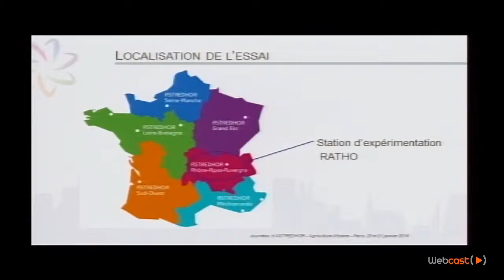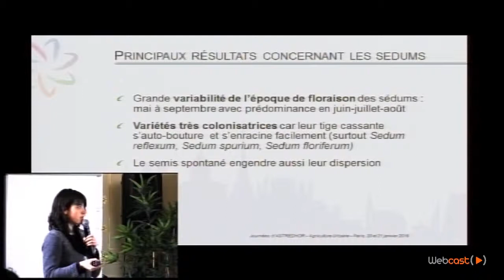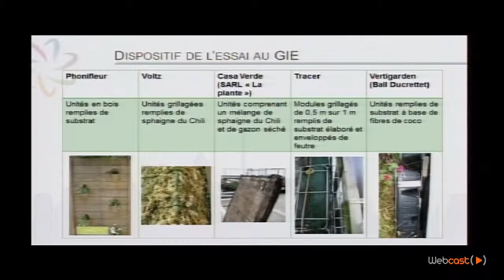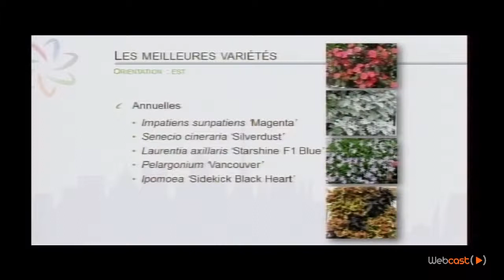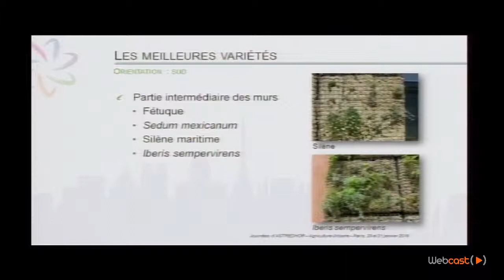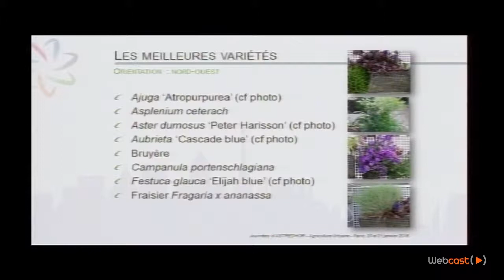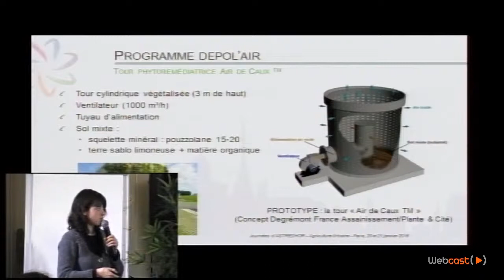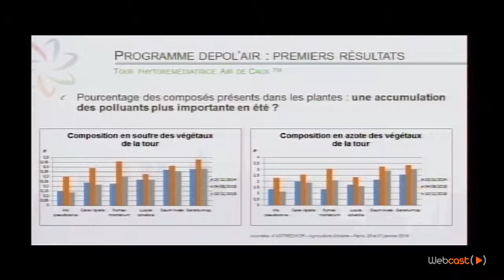Journées d'ASTREDHOR 2016 - Contraintes de la végétalisation des murs et toitures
Atelier Collectivités et associations, porteurs d'agriculture urbaine.
Intervention de Solenn Le Gall, Animatrice paysage d'ASTREDHOR Seine-Manche,  réalisée dans le cadre des Journées d'ASTREDHOR 2016, "Horticulteurs, pépiniéristes, paysagistes : des spécialistes au cœur de l'agriculture urbaine", le 20 janvier 2016 à la Cité internationale universitaire de Paris.
Images : in2p3